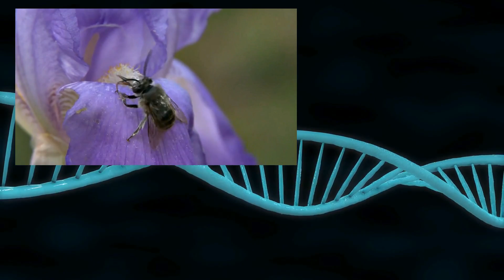Top 10 Fascinating Facts About Bees You Didn't Know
Top 10 Fascinating Facts About Bees You Didn't Know. Bees are more than just pollinators and honey makers. Did you know they have different personalities and can reverse their brain aging? In this video, we explore 10 fascinating facts about bees that you may not know. Discover how bees are nature's most economical builders and valuable to us in the field of medicine. Learn about the decline of bee populations and why we need to protect these important pollinating friends.

0:00 Introduction
0:43 Fact 1: Over 20,000 species of bees buzz around every continent except Antarctica
1:32 Fact 2: The practice of beekeeping, or apiculture, has been around for millennia
2:13 Fact 3: Bees recognize faces and have different "personalities"
4:38 Fact 4: Bees are valuable in the field of medicine
5:22 Fact 5: Bees can reverse their brain aging
6:30 Fact 6: Bees are hardwired to do certain jobs
7:14 Fact 7: Bees are nature's most economical builders
8:13 Fact 8: Bees have been represented in art and literature for thousands of years
7:56 Fact 9: Bee populations are on the decline
8:15 Fact 10: Bees are vital to our food supply
9:14 Conclusion